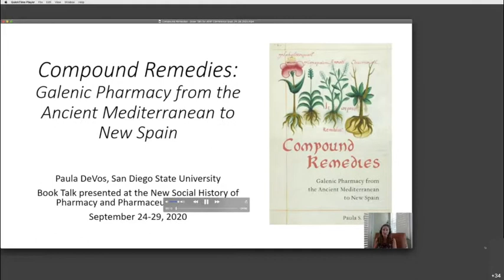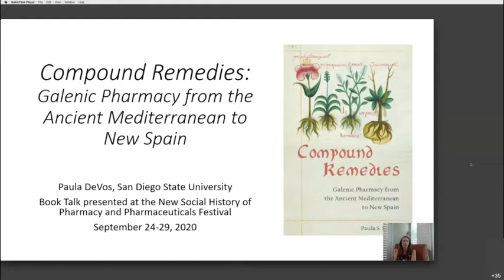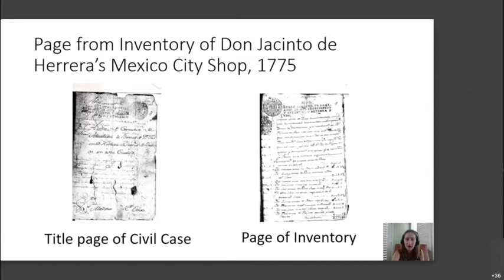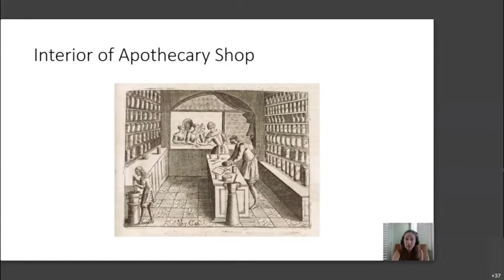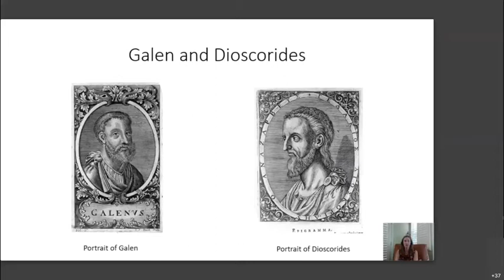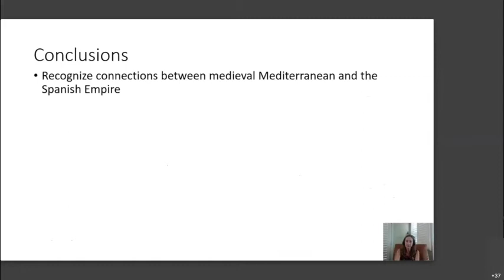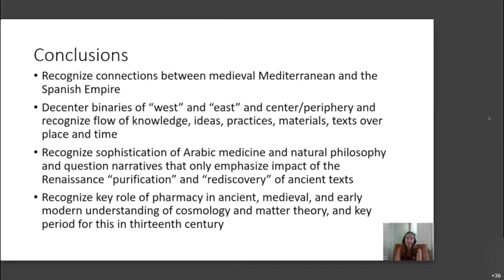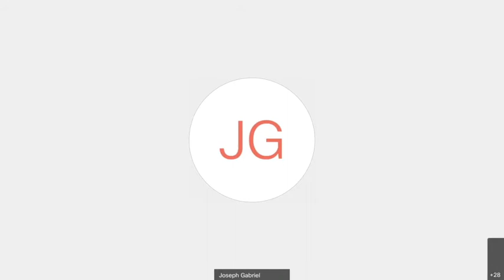Paula De Vos Compound Remedies Book Talk—New Social History of Pharmacy & Pharmaceuticals Festival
The American Institute of the History of Pharmacy and the University of Wisconsin–Madison School of Pharmacy were pleased to host the virtual festival, A New Social History of Pharmacy & Pharmaceuticals. The Festival was a free online streaming event that ran from Thursday, September 24, through Tuesday, September 29, 2020.

This five-day interdisciplinary Festival aimed to generate a discussion related to the under-explored social history of pharmacy and pharmaceuticals. We hope the contributed paper panels, books talks, and invited Festival talks stimulated/connected new scholarship and placed a spotlight on emerging trends in the studies of pharmaceuticals, drugs, and alcohol more broadly.

In this presentation, hosted by Dr. Petros Bouras-Vallianatos, Dr. Paula De Vos discusses her book, Compound Remedies: Galenic Pharmacy from the Ancient Mediterranean to New Spain (University of Pittsburgh Press, 2020).

To learn more about the Festival and for links to videos of all presentations,